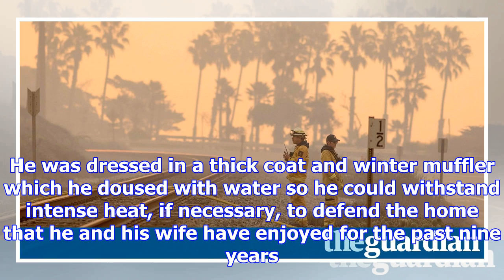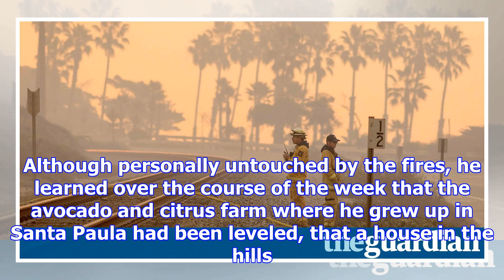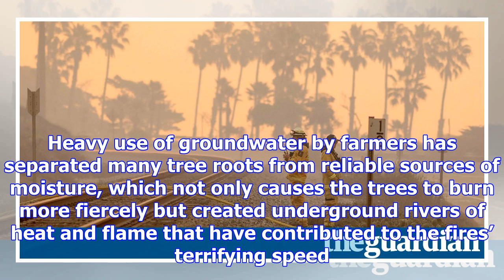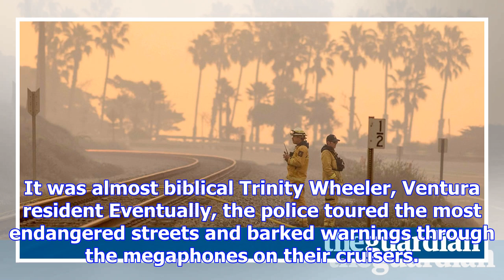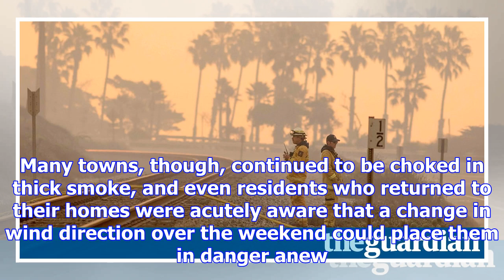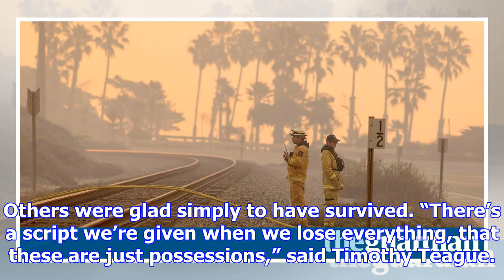'it was an inferno': southern californians left dumbstruck by week of wildfire hell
When the firestorm ravaging southern California came to the idyllic mountain farmland of the upper O...